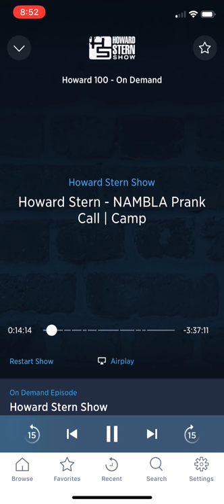Robin Quivers Jackie Tohn song to “Shallow”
Robin you like boys.
There's many penises that you've enjoyed.
But now your getting bored.
I bet a girl like me could give you more.

Let's get nude.
I wanna suck on your massive brown boobs,
and lick those chocolate nips.
I'll work my tongue down to your wet twat lips.

I'll squeeze your rear end while I'm muff divin'.
Robin I'll munch your box.
I'll proove you don't need men with their nasty semen
shooting out of their cocks.

Let's go lesbo, lesbo
Robin let's go lesbo, lesbo

I've got four dildos, one for every hole
Let's grind our pussies now.